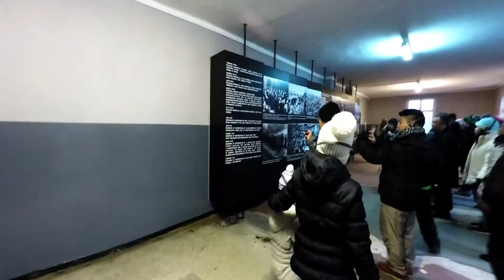Auschwitz Concentration Camp